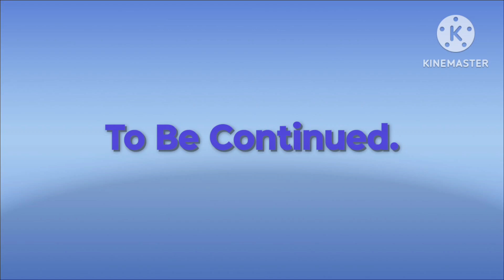Being For Her Blood Of Nose Part 78.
She's having bleeding of her nose.